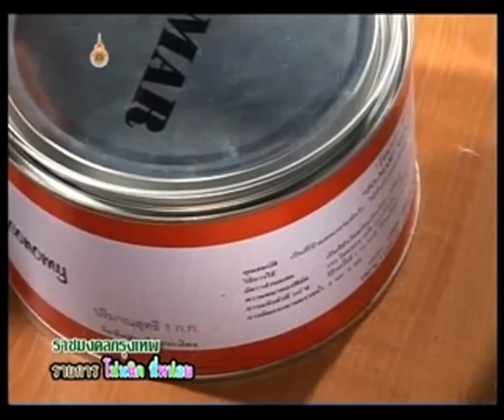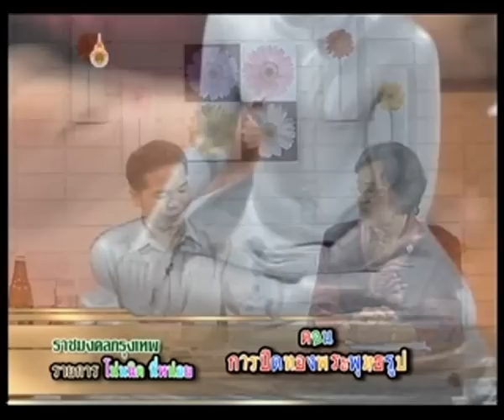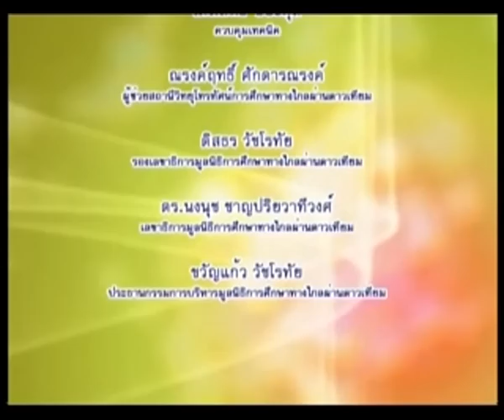รายการโน่นนิด นี่หน่อย ตอนที่ 6 การปิดทองพระพุทธรูป EP6/17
โครงการผลิตรายการโทรทัศน์เพื่อการศึกษาทางไกลผ่านดาวเทียม Dltv 15 ออกอากาศทาง สศทท 15 เเละทางช่องUBC 200 รายการโน่นนิด นี่หน่อย ตอนที่ 6 การปิดทองพระพุทธรูป ภาคเรียนที่ 2-2553 โดย อาจารย์เรณู ใยมณี เเละ อาจารย์คฑา ม่วงเทศ EP6/17